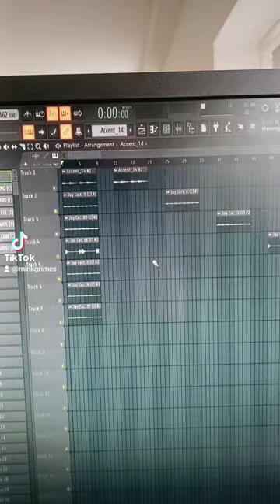Achieving Dark Trap Type Melodies in 2024